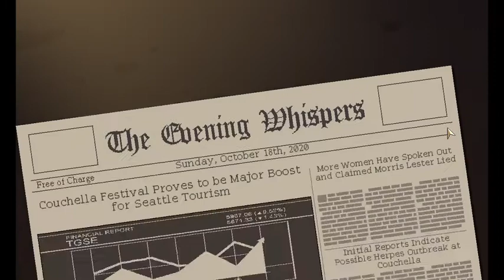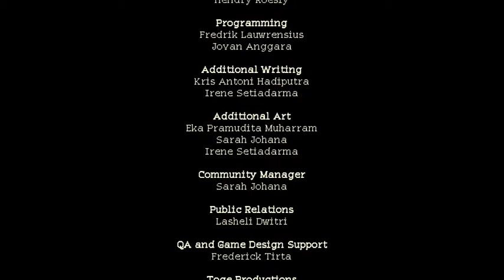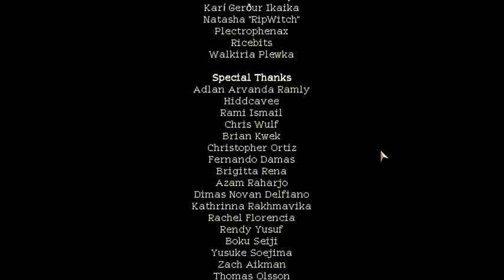Coffee Talk : Episode 13, October 18th, 2020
ooh its the finale]

or iiis it?!!1!/?
watch to find out i guess